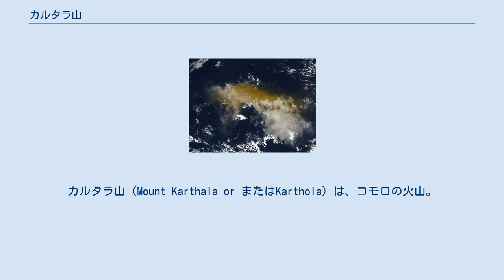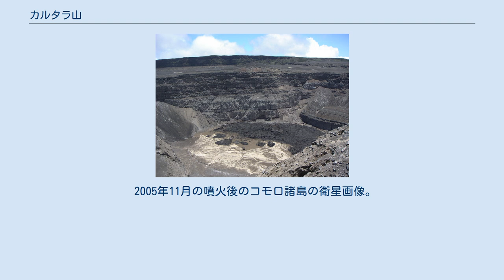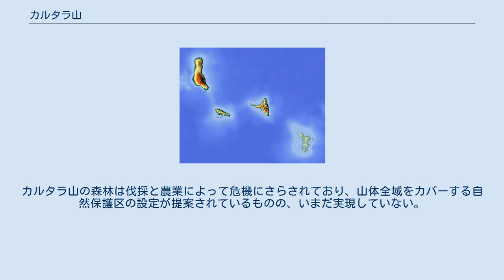カルタラ山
カルタラ山（Mount Karthala or またはKarthola）は、コモロの火山。
コモロの最高峰であり、標高は2361mに達する。
コモロ最大の島であるグランドコモロ島を構成する2つの楯状火山のうち南側に位置する。
 カルタラ山は非常に活発な活火山であり、19世紀以降20回の噴火が記録されているが、噴火は山頂部にある3から4㎞四方のカルデラに限られ、島のほとんどは大規模な山体破壊から免れている。
 1977年4月5日に発生した噴火では溶岩が流出し、2万人以上の住民が家を失った。
その後、小康状態が続いたが2005年4月17日および2006年5月29日の2度の噴火は静穏期の終わりを告げた。
 2005年11月の噴火後のコモロ諸島の衛星画像。
カルタラ山の噴煙がグランドコモロ島のみならずコモロ諸島のいくつかの島を飲み込んでいる 2005年4月17日の噴火は溶岩流と致命的な火山ガスの危険を伴い、3万人の住民が避難した。
この噴火によって火口の様子は大きく変化し、灰色の火山灰によって覆われた火口は以前よりも広く深くなり、1991年の前回最後の噴火によって形成された火口湖は完全に消失した。
また2006年5月29日にはロイター通信が「モロニからカルタラ山頂上に溶岩が見える」と報道した。
この噴火は数日で鎮静化した。
 山は1800m付近までは湿潤常緑樹林で覆われており、その上には低木とヒースが広がる。
カルタラ山にいる動植物はコモロの固有種が多く、なかでもHumblot's flycatcher, Comoro white-eye, Comoro drongo、Karthala scops owlの4種の生物はカルタラ山の斜面にのみ生息する。
カルタラ山の森林は伐採と農業によって危機にさらされており、山体全域をカバーする自然保護区の設定が提案されているものの、いまだ実現していない。
 ウィキメディア・コモンズには、カルタラ山に関するカテゴリがあります。